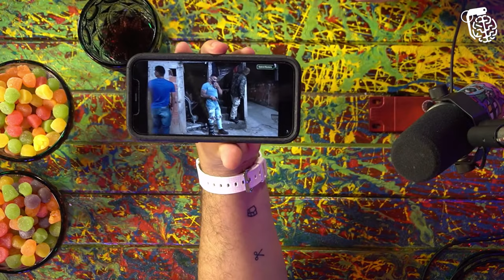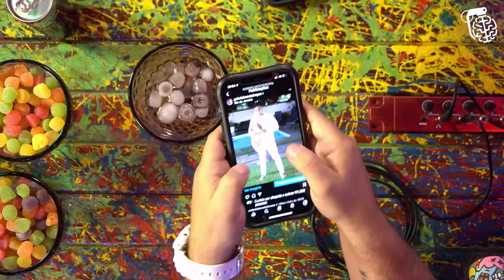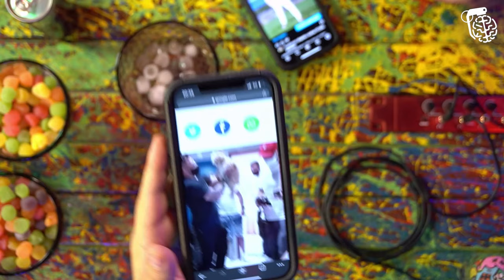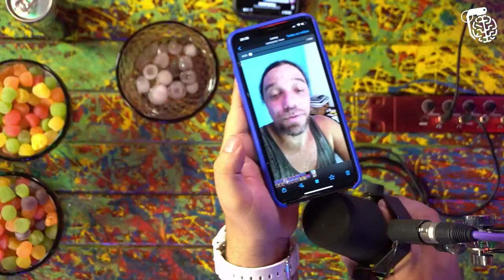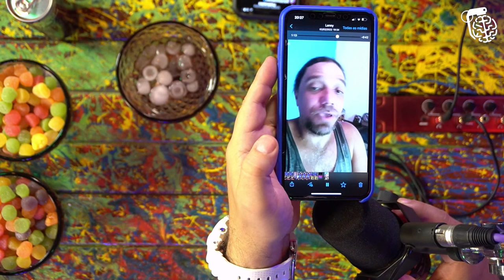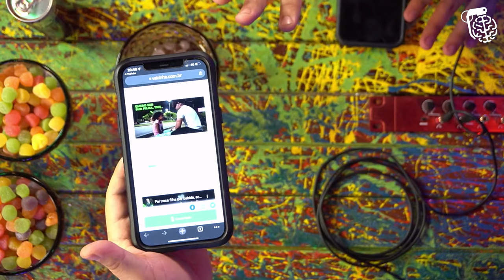GABRIEL MONTEIRO - Inteligência Ltda. Podcast #392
GABRIEL MONTEIRO é ex-policial militar, YouTuber, político e ativista. Gabriel é vereador no Rio de Janeiro, onde também foi PM. Ele criou fama por não ter medo de colocar o dedo na ferida dos corruptos e criminosos. O Vilela até já colocou o dedo em feridas, mas foi nas de Lázaro da Bíblia.

CAIXA POSTAL
81969 | CEP: 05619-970 | São Paulo - SP

- Canal de Stand-up: Rogério Vilela
CAPTAÇÃO, PRODUÇÃO E EDIÇÃO: Fábrica de Quadrinhos
PESQUISA E PAUTA: Fabio Mantoanelli
REALIZAÇÃO: Fábrica de Quadrinhos